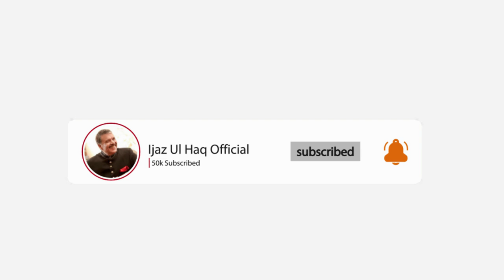Indira Gandhi | Morarji Desai | General Zia Ul Haq | Ijaz Ul Haq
What a strange thing happened at the funeral of Indira Gandhi, the former Prime Minister of India, when General Zia-ul-Haq Shaheed sat in his car with the former Prime Minister of India Morarji Desai and left.The video also mentions the fifth Prime Minister of India, Chaudhry Charan Singh.